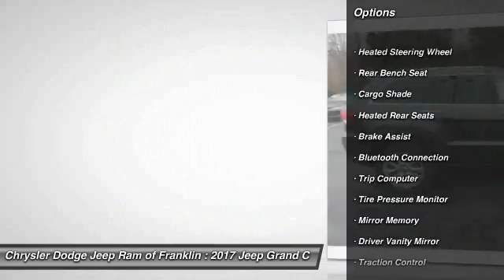2017 Jeep Grand Cherokee Franklin TN C741845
2017 Jeep Grand Cherokee Limited 4WD

Looking for the right ? Today could be your lucky day. this 2017 Jeep Grand Cherokee could be yours.